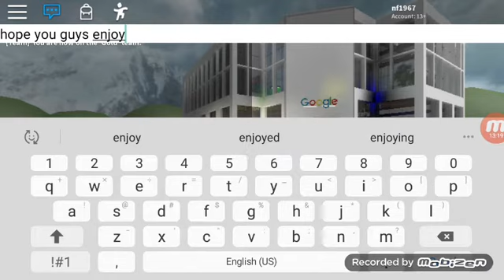Google Factory part 3